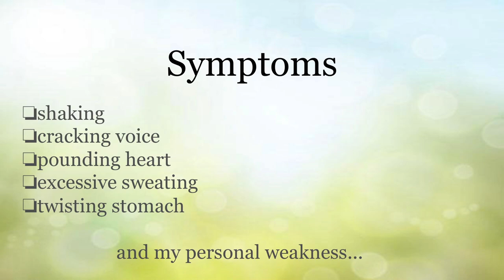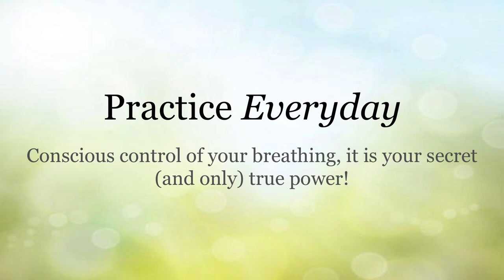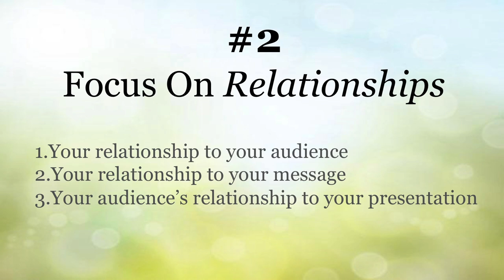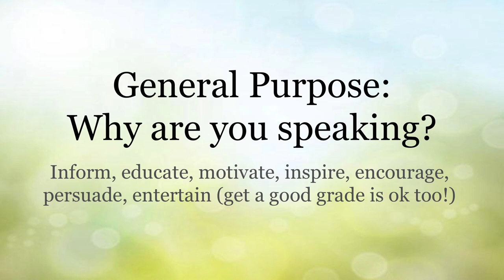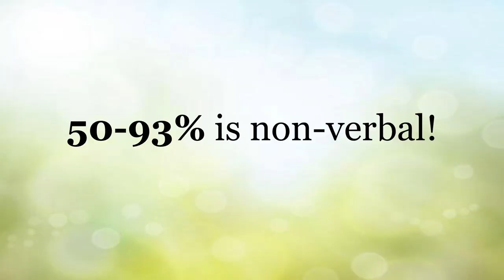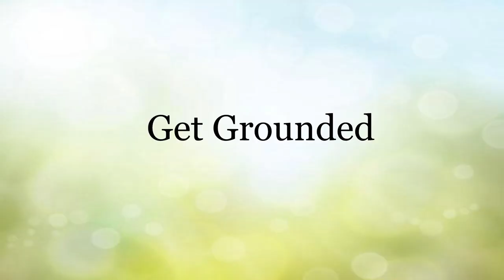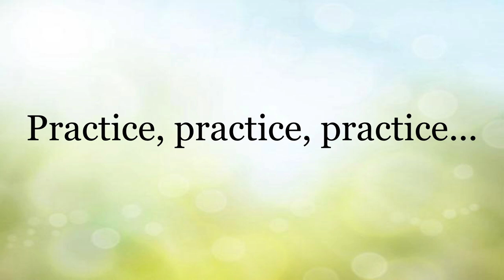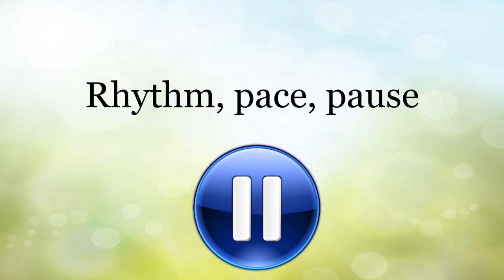Taking the Panic Out of Public Speaking - Suzanne Balcom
Motivational Speaker Suzanne Balcom reveals her secrets to controlling the anxiety often associated with public speaking. The accomplished actress, speaker and teacher delivers an entertaining presentation to help you take the panic out.